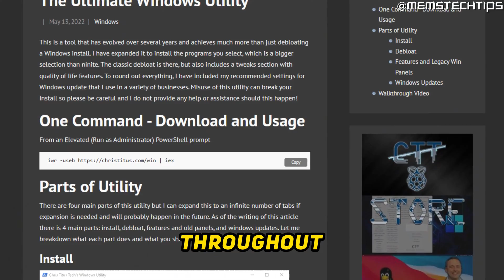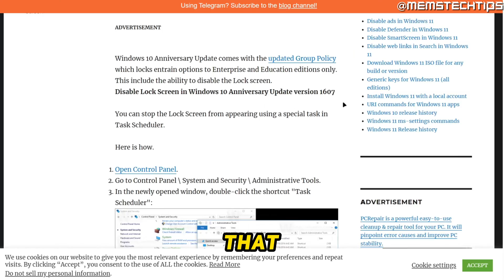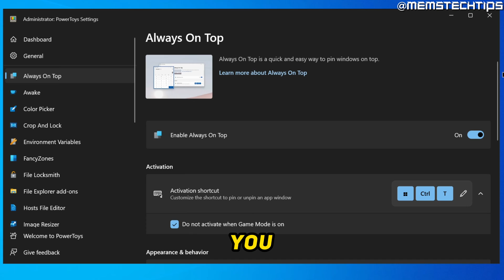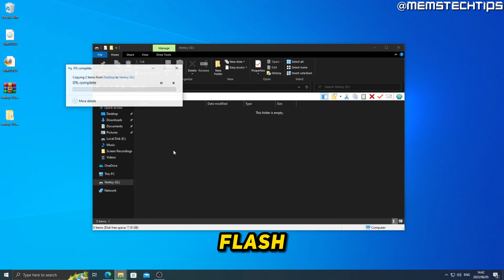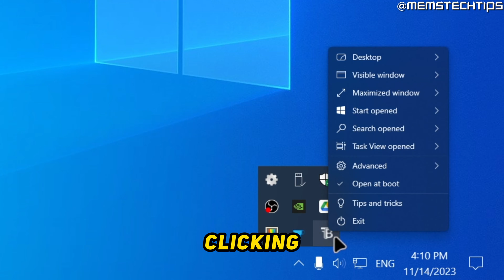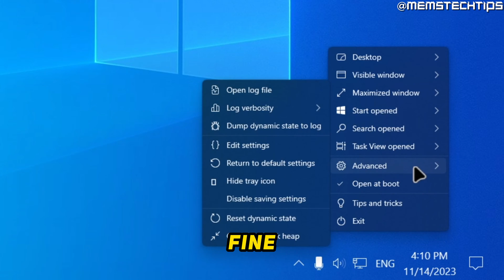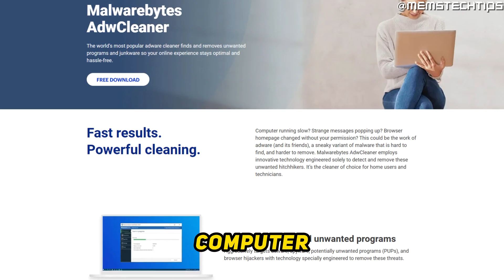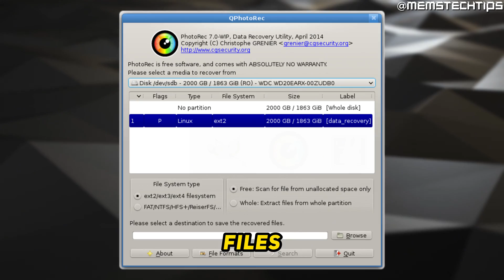15 MUST-KNOW Free Software for 2024 and Beyond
In this edition of my free software series, I'll show you 15 Free Software that you absolutely must know about and that you can't afford to miss out on! These utilities are all available for Windows but some of them are available for Mac OS and Linux as well.
Whether you're looking for free screen recording software, virus and malware removal tools, data recovery software or Windows customization tools, this video has something for you!

⏱ CHAPTERS:
00:00 - The Ultimate Windows Utility
00:59 - Windows Tweaking Tool
01:39 - Productivity and Customization Utilities
02:09 - Disk Cleanup Tool
02:38 - Bootable USB Tool
03:34 - Group Policy Editor
04:01 - Screen Recording Software
04:47 - Taskbar Customization Tool
05:40 - File Deletion Tool
06:05 - File and Folder Protection Tool
06:36 - System Info and Monitoring Tool
07:00 - Malware Removal Tool
07:04 - Adware Removal Tool
07:42 - File Recovery Software
08:13 - Android Emulator for Windows